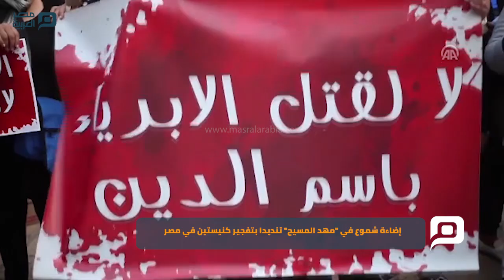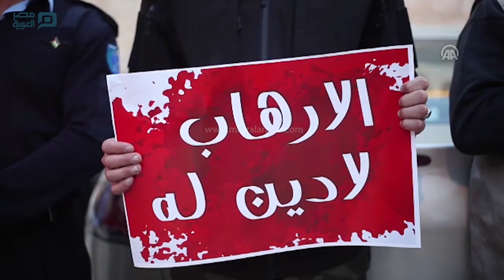مصر العربية | إضاءة شموع في "مهد المسيح" تنديدا بتفجير كنيستين في مصر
أضاء عشرات الفلسطينيين، مساء اليوم الإثنين، الشموع أمام كنيسة المهد في مدينة بيت لحم، جنوبي الضفة الغربية، استنكارًا لتفجير الكنيستين في مصر أمس.

وتعد كنيسة المهد أقدس المواقع الدينة لدى المسيحيين، حيث يعتقدون أن المسيح عيسى عليه السلام ولد في الموقع الذي قامت عليه الكنيسة.